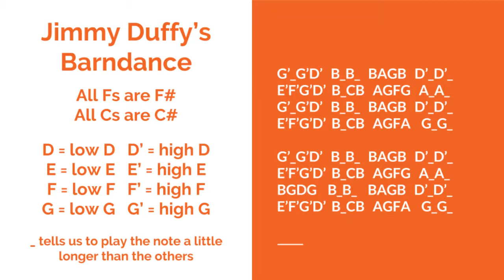Jimmy Duffy's Barndance - Tin Whistle